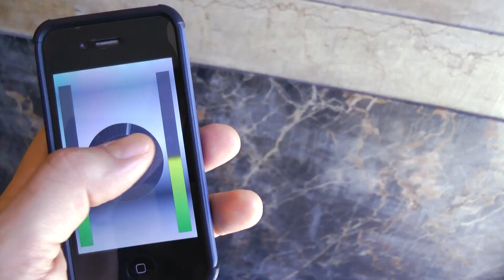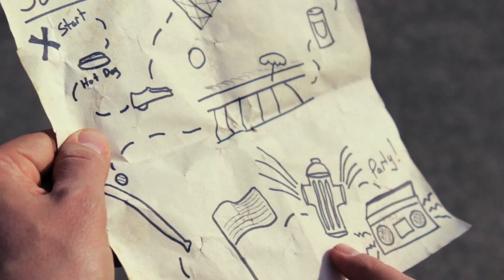One Plus One (Summer Song)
One thing summer songs have in common is simple lyrics, so I decided to come up with the simplest ones I could think of for this year’s summer jam.

Thanks to Peggy O’Brien and Steve Rosenthal for helping me shoot the video at Coney Island, and thanks to the Monkees for apparently being my biggest musical and comedic influence.

Lyrics:
Songs of the summer share a common trait
The music’s catchy but the lyrics aren’t so great
They sing of simple crushes,
 partying, and such
Something that’s so easy
 you don’t have to think too much

One plus one, baby
How do you spell “car”
What day is it, honey
Tell me how old you are
One plus one, One plus One

Driving with the windows down
 makes a lot of noise
So you need lyrics that
 are easy to enjoy
Nothing that’s too heavy
 that could cuase a big discussion
Treat the people like they just
 suffered a concussion

One plus one, how many
 fingers do you see?
Follow the light, baby
 Tell me the day of the week

Turn up your radio,
 your smartphone or whatever
I’d make a joke but
 but it doesn’t pay to be clever

Who’s buried in Grant’s Tomb?
Don’t think too much
Just hum along to the tune
When’s the Fourth of July?
Tell me Oprah’s first name
What color is the sky?